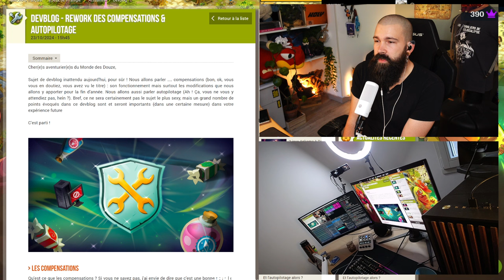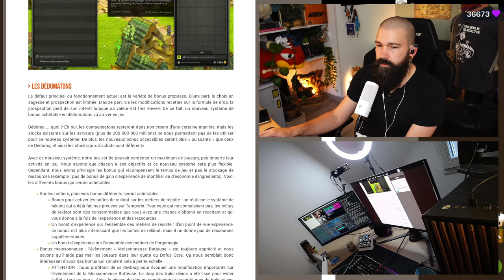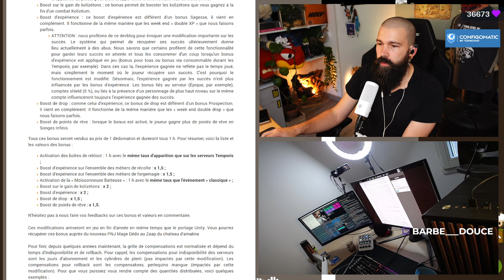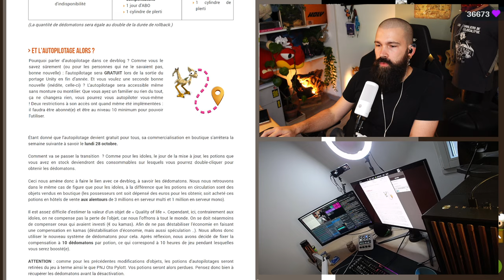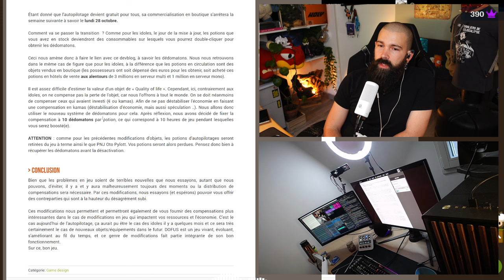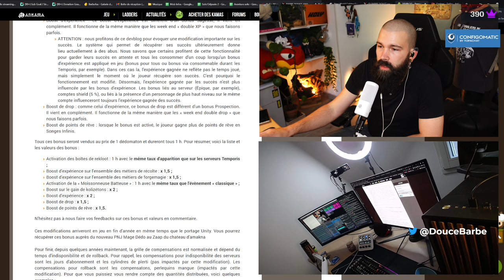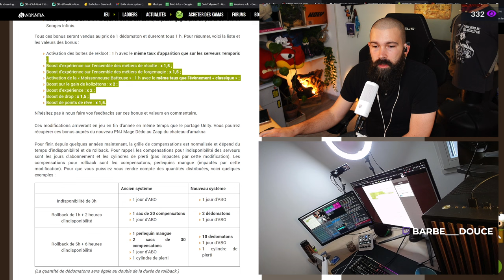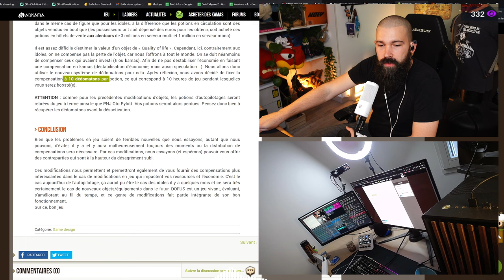Lecture du DEVBLOG - Rework des compensations & autopilotage et débats ✋